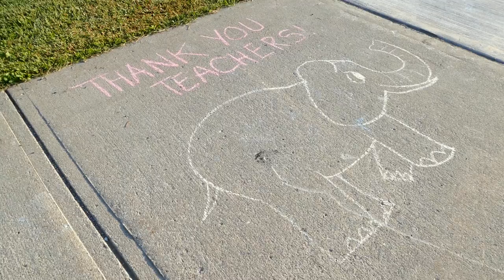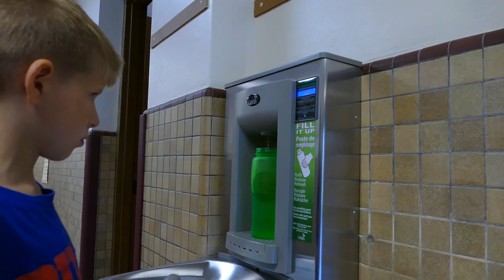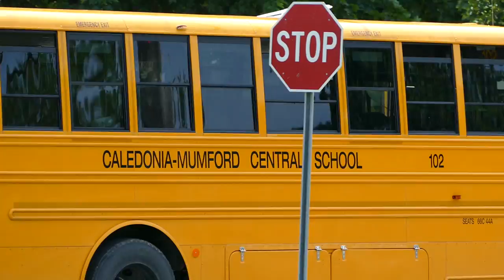A Moment In The Journey 2019 class of 2026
Caledonia-Mumford Elementary School
Fifth Grade "Moving Up Day Celebration"